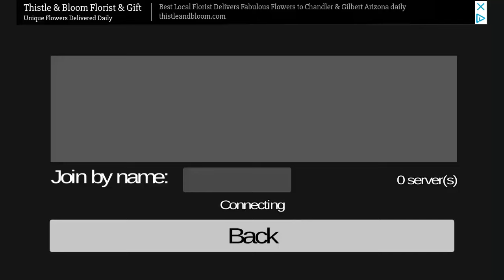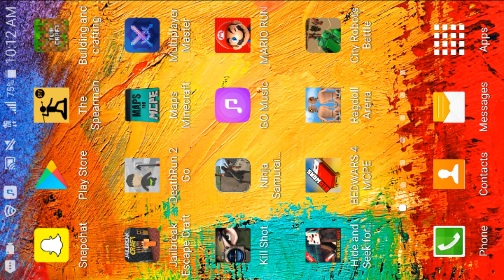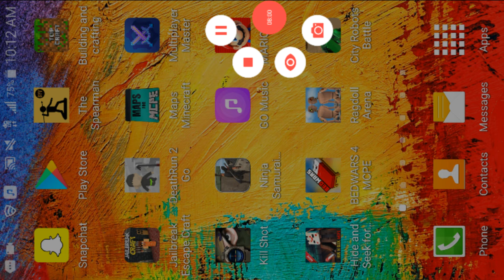Play in a radonm game